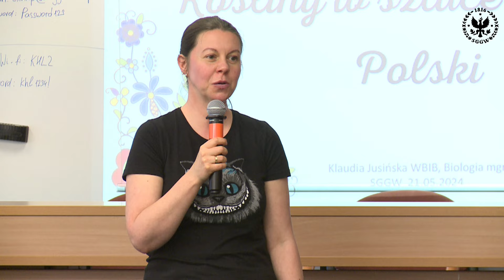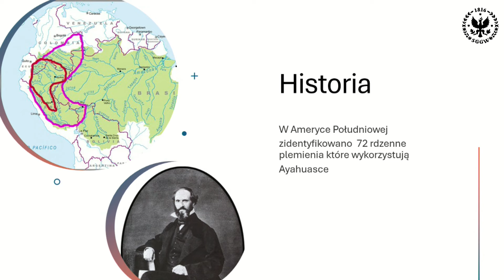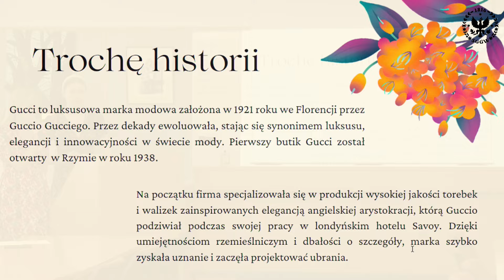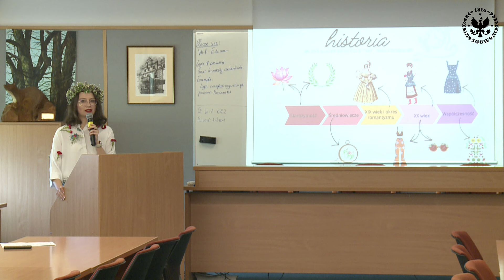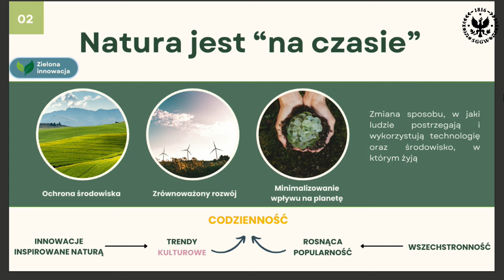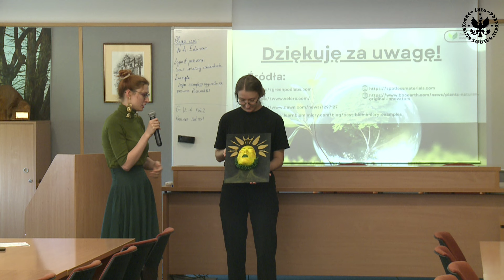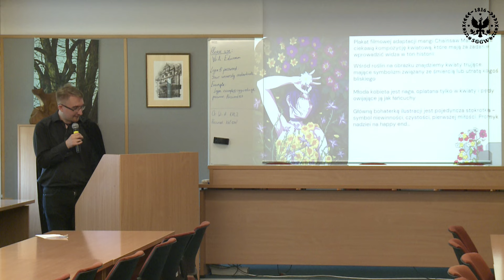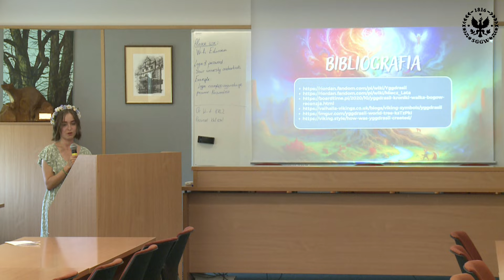Rośliny w popkulturze - prezentacje studenckie